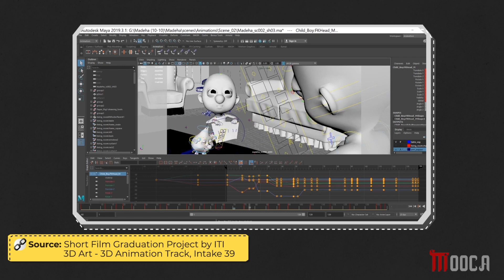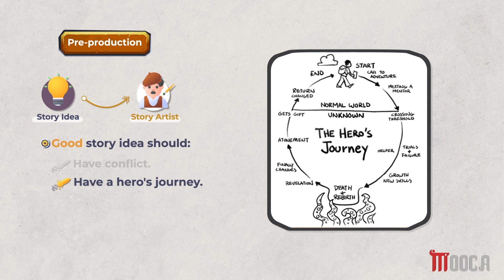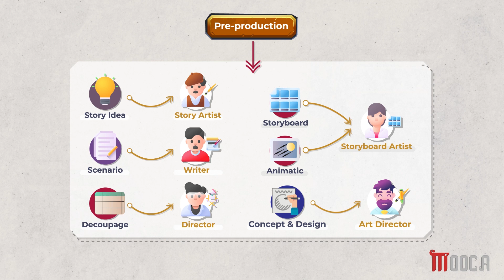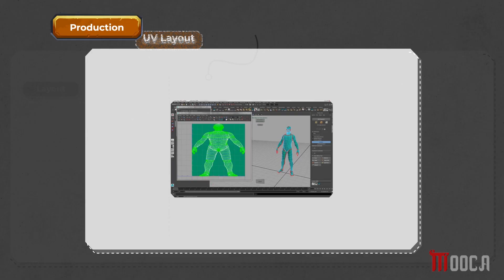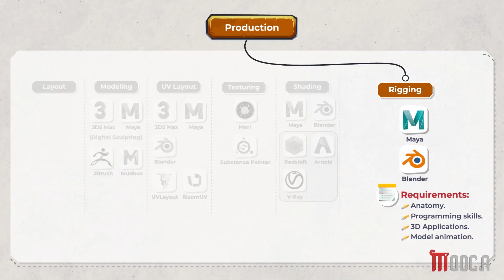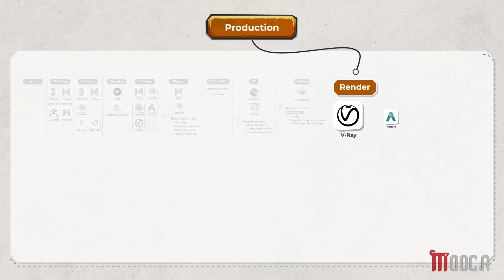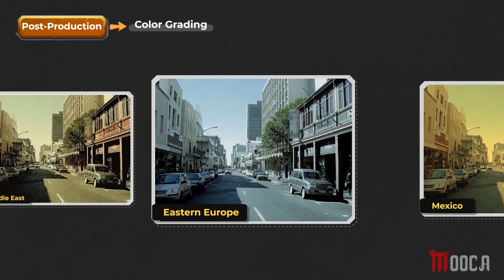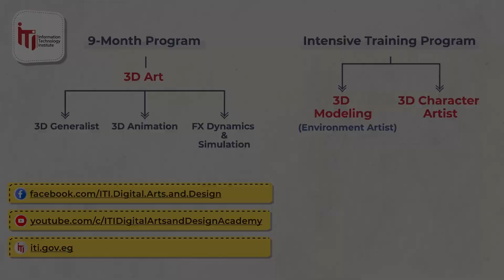3D Animation Movie Production Pipeline